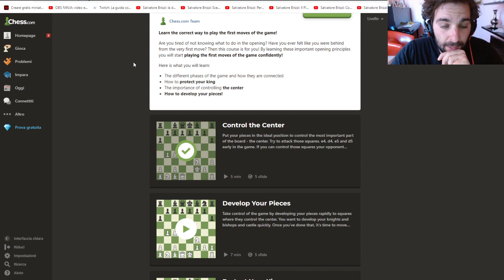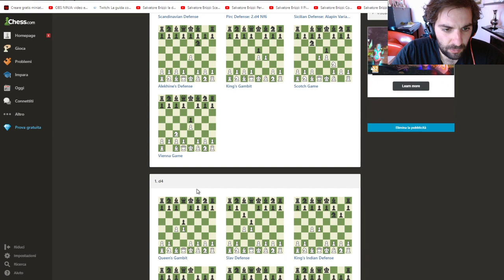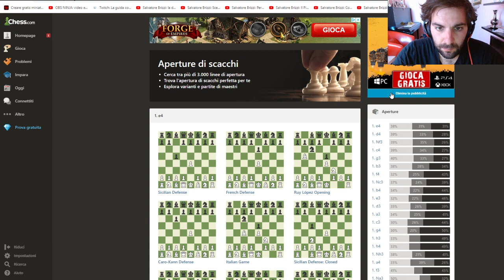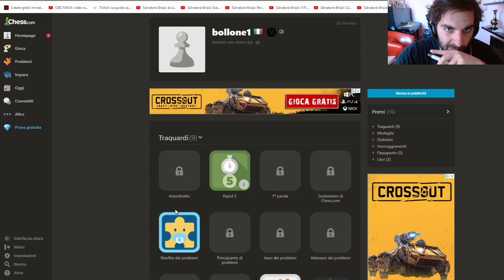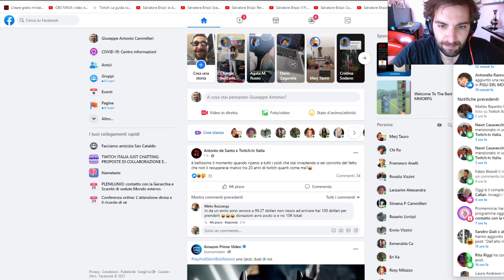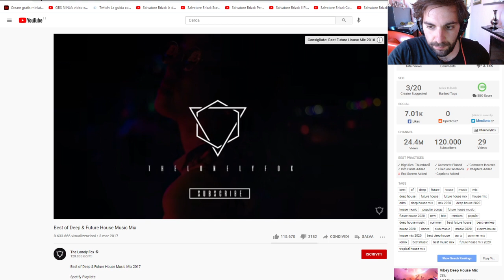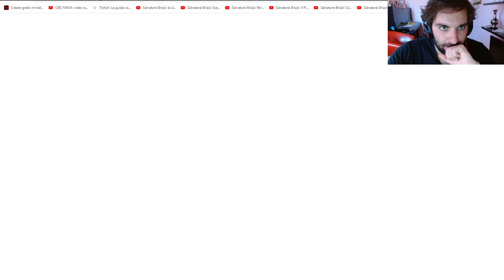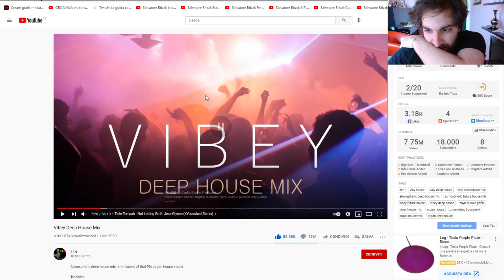SCACCOLIAMOCI UN PO'